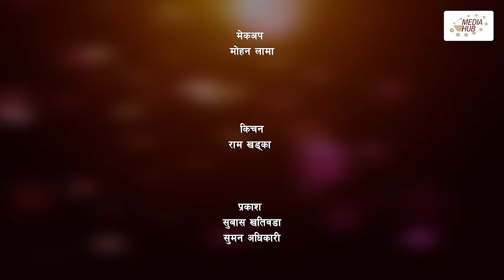Bhairabi | भैरबी | Nepali Web Series | Episode 25 | 25 Mar, 2024 | Hiubala Gautam, Dipa Shahi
Light Management
Subash Khatiwada

Sound
Pradeep Shrestha

Makeup
Mohan Lama

Kitchen
Suman Adhikari

Transportation
Ram Khadka

Binay Karki

Crowd Management
Pawan Lama

Production Assistant
Suman Adhikari

Production
Prakash Diwali

Dibash Humagain

Camera
Sujan Shrestha

VFX
Arpit Studio
Dinesh Dhakal

Edit
Subash Devkota

Executive Producer
Siddhartha Dhital

Writer/Director
Okesh Paneru

Cast
Hiubala Gautam
Dipa Shahi
Manju Shrestha
Aaradhya Thakuri
Sushmita Budhathoki
Ratna Prajapati
Raju Singh
Amrita Shrestha
Ashmita Basnet
Ramji BC
Suman Adhikari
Dipak Parajuli

Introducing
Niyukti Sherpa
Anjali Thapa
Prakash Chand

Guest Apperience